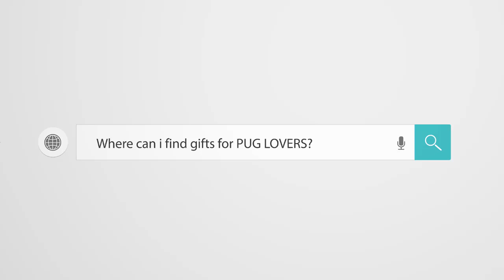Pug Compilation 45 - Funny Dogs but only Pug Videos | Instapugs